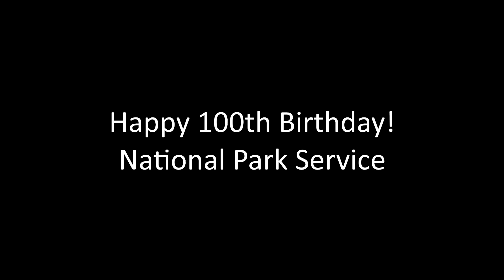A Moose in Two Medicine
Happy 100th Anniversary! National Park Service